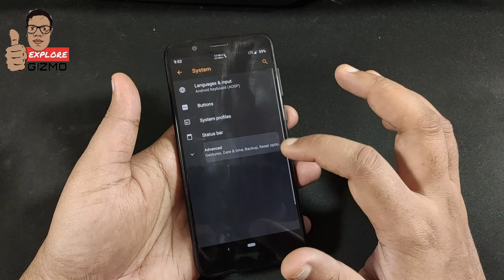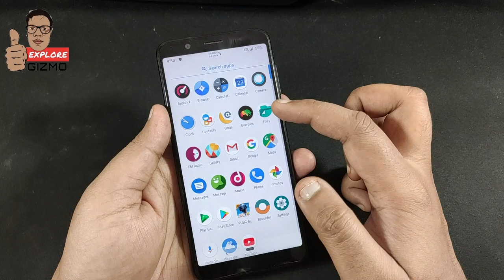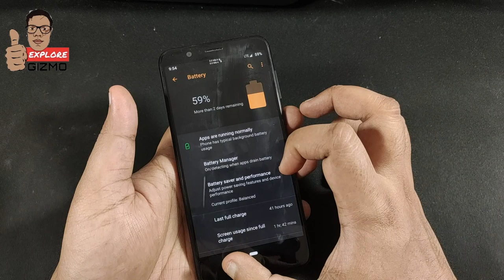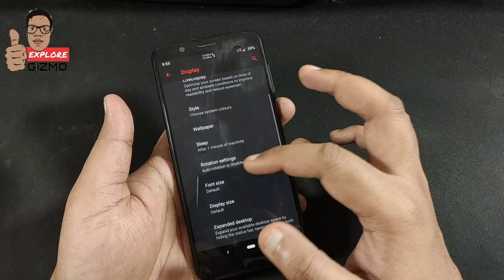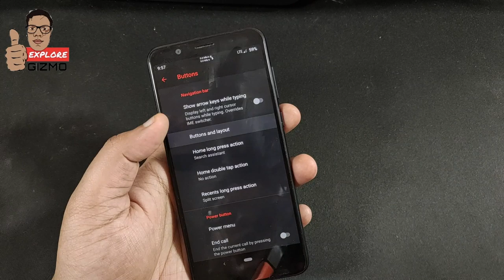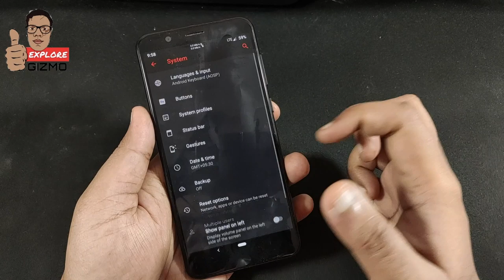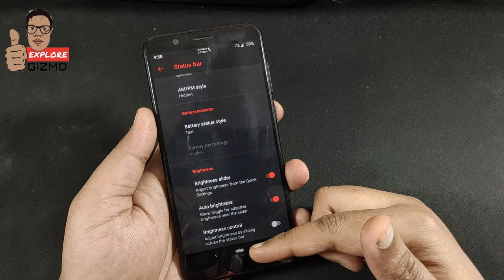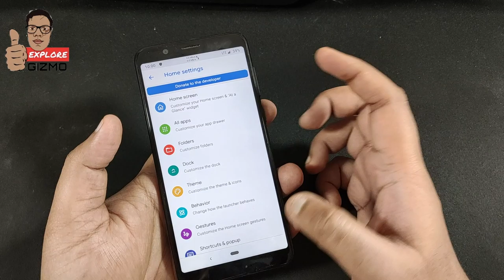LineageOS 16 Official For Asus Zenfone Max Pro M1 - Best Custom Rom For Stock Android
We have got the LineageOS 16 official for Asus zenfone max pro m1. The initial build was released in 2 days before and got the new OTA update.

Everyone knows about LineageOS custom rom, so far, everyone is using the unofficial but this time LineageOS is officially released.

If we compare lineage os 16 vs pixel experience, I feel both are same and feels like a stock android.

Charging speed is around 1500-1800mah without using any kernel.

Kindly join our Looters Express Group for Amazon, Flipkart, Giveaway and many others deal at the best price

Boat Rugged V3 USB Cable

Download LineageOS 16 Custom ROM

ROM (use the latest date)

How to unlock bootloader on Asus zenfone max pro m1

Drop ur comments down below for any questions related to this video. To help my this channel - Explore Gizmo.